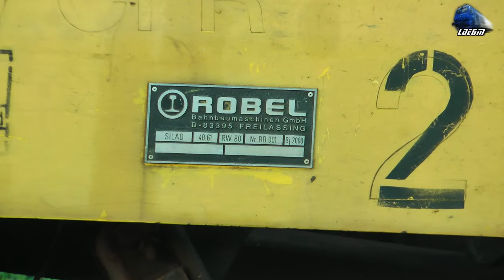Trenul de Linie ROBEL Railtrack Train in Gara Piatra Craiului Station pe Seara/on Evening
Trenul de Linie ROBEL Railtrack Train in Gara Piatra Craiului Station pe Seara/on Evening - 05 November 2017

1:Trenul de Linie CFR Infrastructura ROBEL 02  pe Linia 1 in Gara Piatra Craiului/CFR Infrastructura ROBEL 02 Railtrack Train on Line 1 in Piatra Craiului Station

05 November 2017